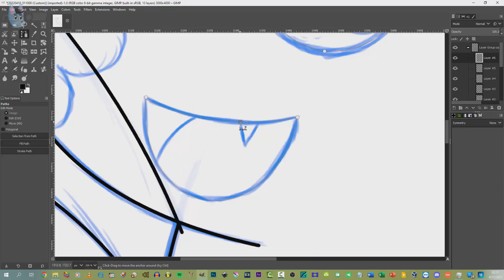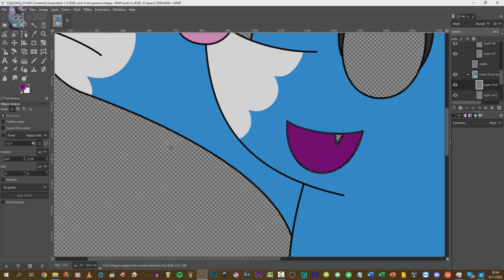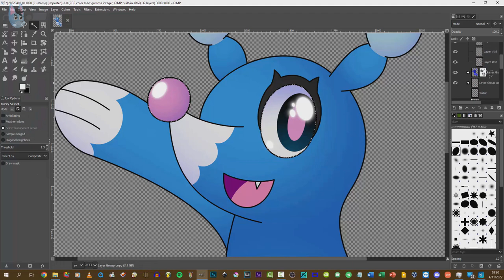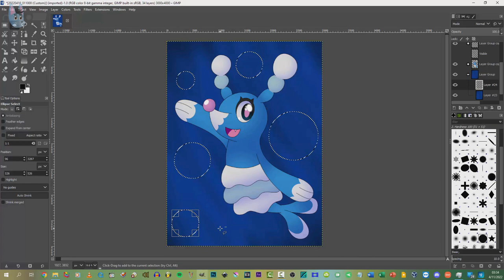Tanzim Speedpaints: Brionne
This sea lion is also a ballerina.